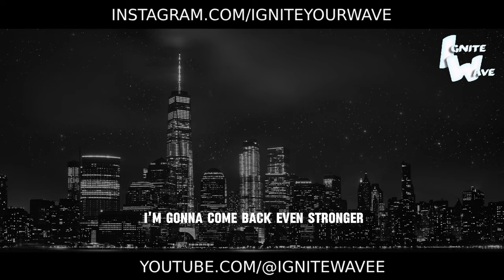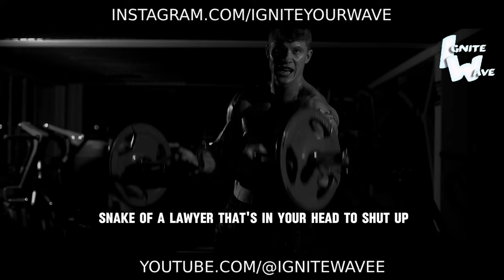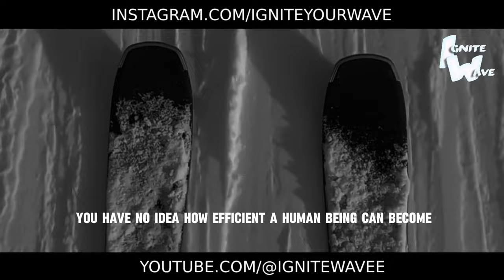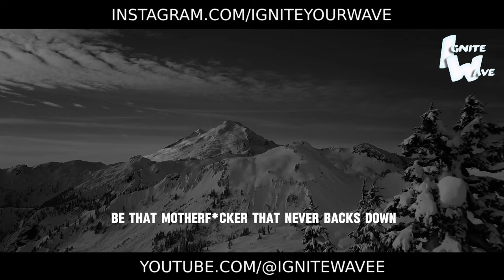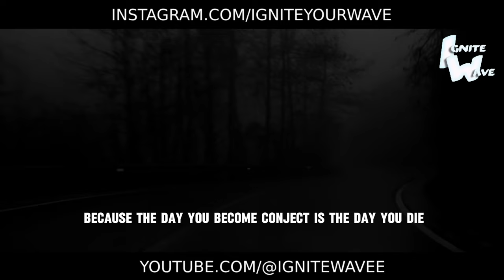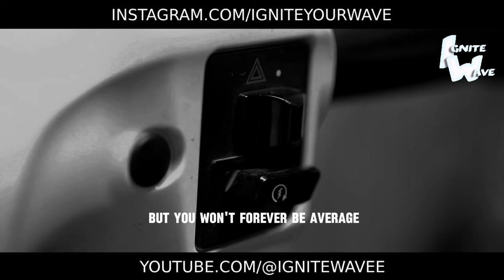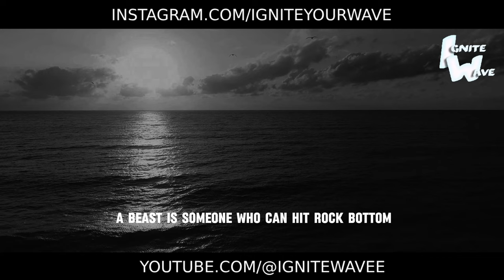Overcoming obstacles - Motivational Speech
Facing difficulties and roadblocks on your path to achieving your goals? This inspiring motivational video will teach you how to develop an unbreakable resilience and bulldoze any obstacles standing in your way.

The charismatic speaker will share insightful observations on why some individuals thrive in the face of adversity while others crumble at the first hurdles. Their electrifying words and captivating stories will prove that the key to overcoming obstacles lies in your inner fire.

You'll learn effective principles and strategies for building incredible perseverance and grit. Memorable examples will show you how to transform obstacles into stepping stones towards success.

After watching, that blazing fire of determination that won't let any barriers stop you will ignite within. You'll feel a surge of courage and confidence in your ability to overcome any difficulties.

No matter your goals - career, personal growth or other pursuits - this video will become your powerful ally. It will inspire you to clear the path to greatness by conquering every obstacle that arises, again and again.